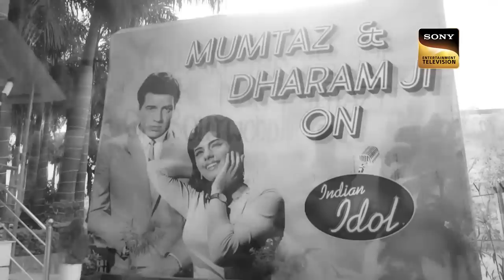'Aajkal Tere Mere' गाने पर Shivam और Mumtaz जी ने किया Dance | Best Of Indian Idol 13 |15 March 2023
We bring you the best and most entertaining performances from Indian Idol Season 13.

Music Director – Laxmikant Pyarelal, Kalyanji Anandji, Shankar Jaikishan
Lyricist – Anand Bakshi, Rajinder Krishan, Hasrat Jaipuri

Song – Aaj Mausam Bada Beimaan Hai, Rafta Rafta, Aajkal Tere Mere Pyar Ke Charche, Dil Lai Gaya, Koi Shahri Babu, Main Jat Yamla Pagla Diwana
Singer –  Mohammed Rafi, Kishore Kumar, Rekha, Suman Kalyanpur, Mohammed Rafi

About Indian Idol Season 13:
India's biggest singing talent show is back with its thirteen seasons along with Himesh Reshammiya, Neha Kakkar, and Vishal Dadlani. Who will clear the audition round? Enjoy Indian Idol Is Back Indian Idol online on Sonyliv.